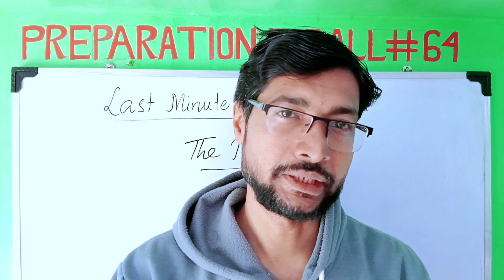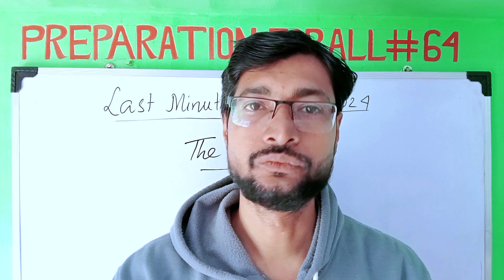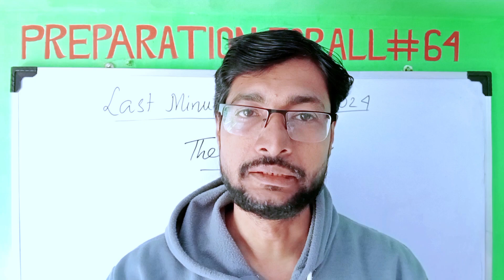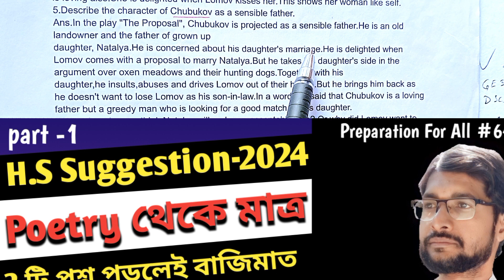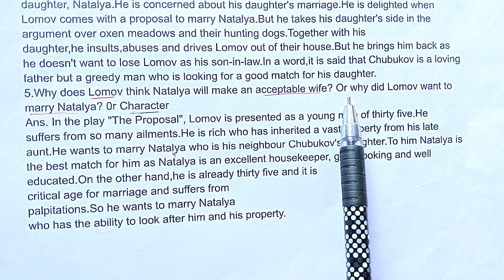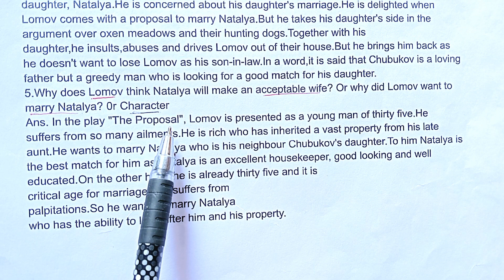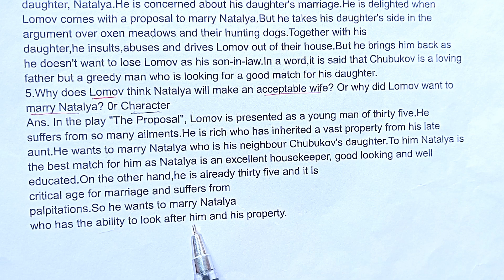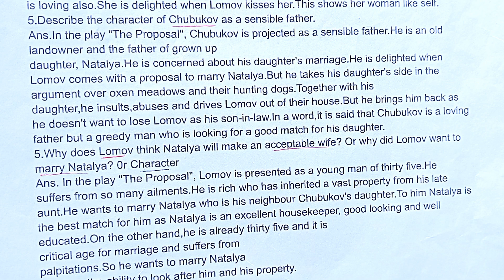H.S English Last Minute Suggestion 2024/উচ্চ মাধ্যমিক ইংরেজি সাজেশন 2024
H.S Last Minute Suggestion 2024 ll The Proposal
👉The Poetry:

hs english 2024 suggestion
2024 class 12 english suggestion
wbchse english suggestion 2024
hs english writing suggestion 2024
class xii english suggestion 2024
উচ্চ মাধ্যমিক ইংরেজি সাজেশন 2024
Hs english suggestion 2024 the proposal